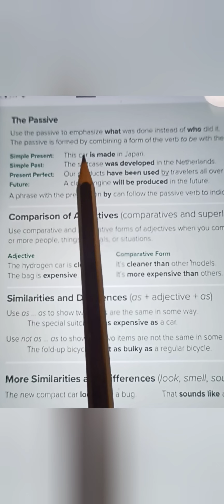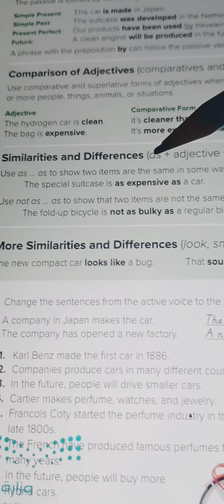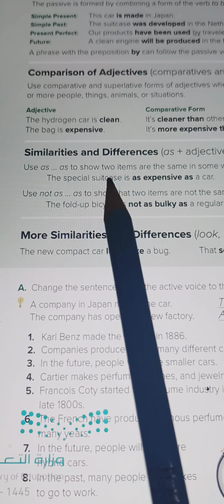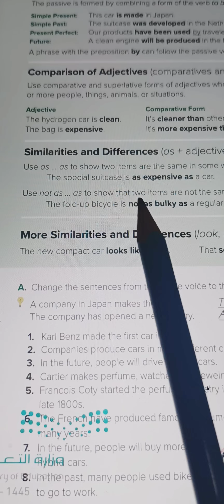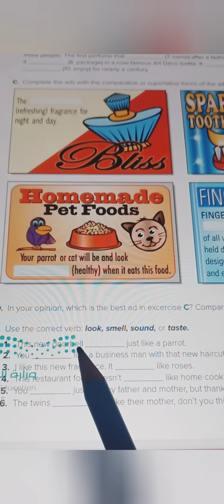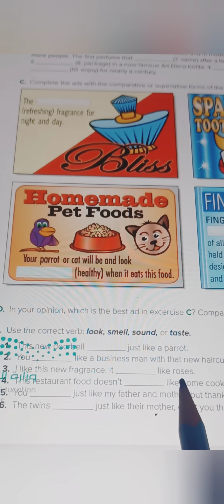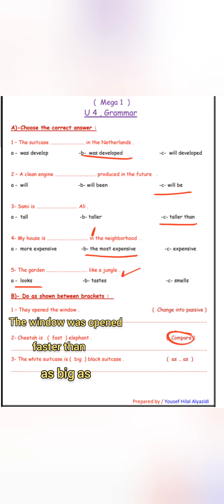شرح انجليزي أول ثنوي ص50 قاعده The passive,comparison of Adjectives